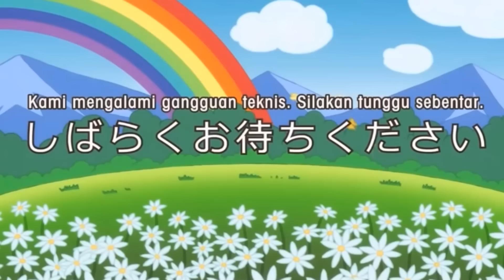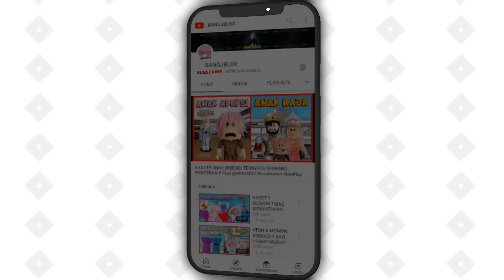ATUN & MOMON DISERANG CATNAP MONSTER !! LANGSUNG BANGUN RUMAH AMAN !! Feat @sapipurba Minecraft